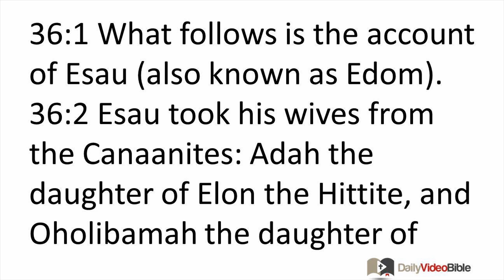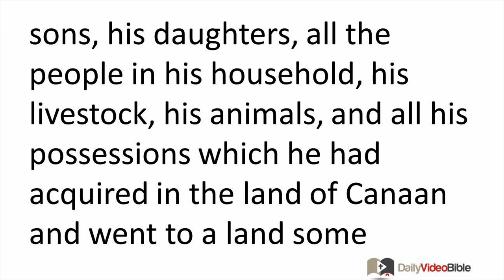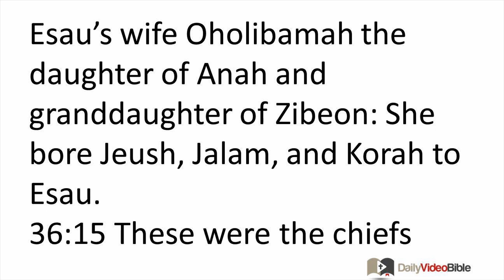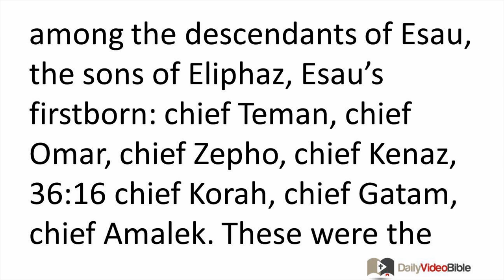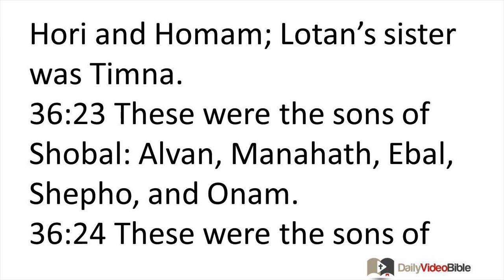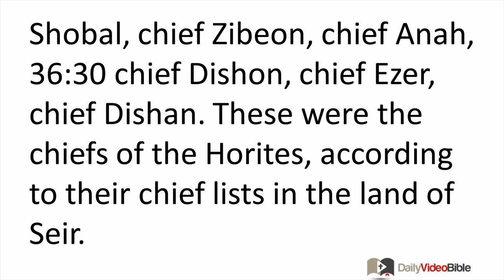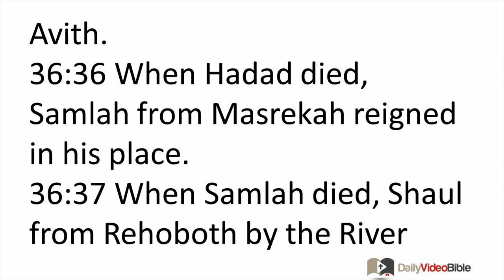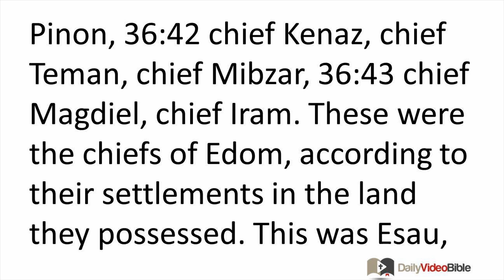January 20 Genesis 36 Old Testament for the Daily Video Bible DVB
Genesis 36:1-8 - The Descendants of Esau
36:1 What follows is the account of Esau (also known as Edom).
36:2 Esau took his wives from the Canaanites: Adah the daughter of Elon the Hittite, and Oholibamah the daughter of Anah and granddaughter of Zibeon the Hivite, 36:3 in addition to Basemath the daughter of Ishmael and sister of Nebaioth.
36:4 Adah bore Eliphaz to Esau, Basemath bore Reuel, 36:5 and Oholibamah bore Jeush, Jalam, and Korah. These were the sons of Esau who were born to him in the land of Canaan.
36:6 Esau took his wives, his sons, his daughters, all the people in his household, his livestock, his animals, and all his possessions which he had acquired in the land of Canaan and went to a land some dis-tance away from Jacob his brother 36:7 because they had too many possessions to be able to stay together and the land where they had settled was not able to support them because of their livestock. 36:8 So Esau (also known as Edom) lived in the hill country of Seir.